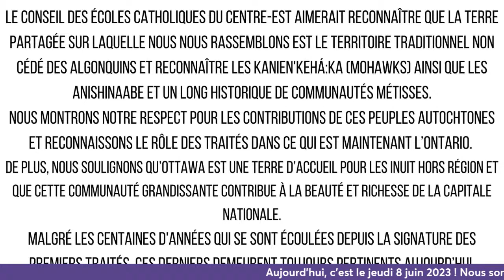Annonces du jeudi 8 juin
Voici les annonces de l'ESC Paul-Desmarais.